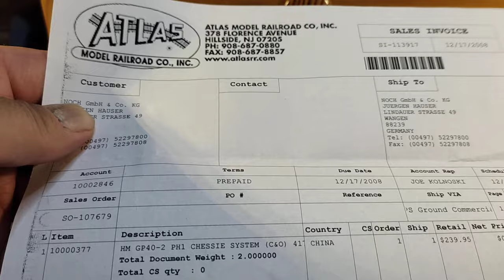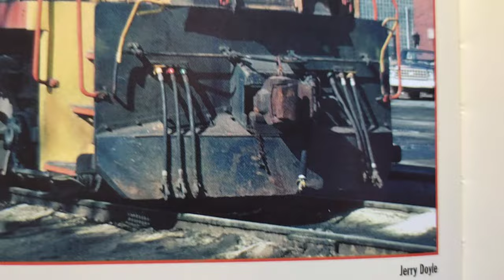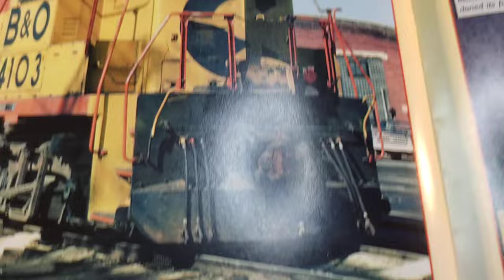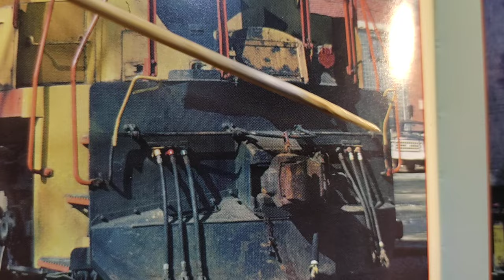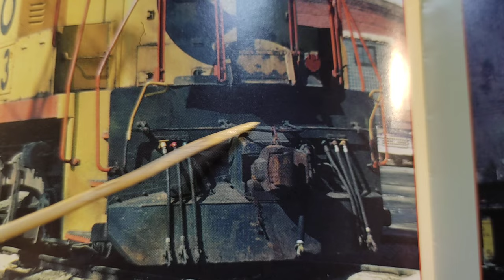Englische Technische Ausdrücke bei US Loks